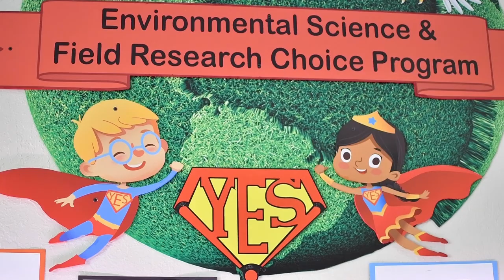Welcome to Dwight D. Eisenhower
At Dwight D. Eisenhower School we believe that education goes far beyond teaching the core subject areas, we believe that it is vital to develop the whole child. We prioritize safety, connection, and problem-solving. At DDE, our motto is together we grow and that means socially, emotionally, and academically.